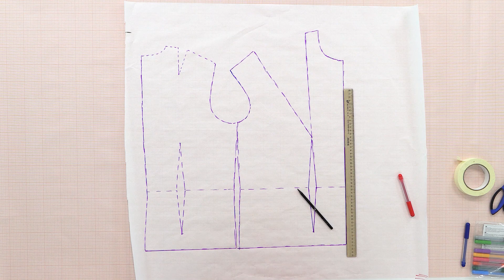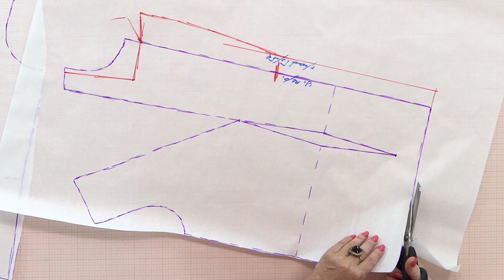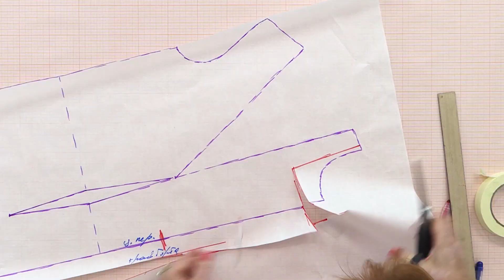Der geheime Abnäher! Wie verkleinert man den Abnäherinhalt an Kleidungstücken mit Reverskragen?.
Was macht man, wenn der Inhalt des Brustabnähers im Grundschnitt groß ist, aber trotzdem sich ein gut sitzendes Kleidungsstück mit sanften und schönen Linien wünscht? Zur Hilfe kommen Tricks der erfahrenen Schneider.

Heute erklären wir, wie man bei einem Kleidungsstück mit Revers- und Umlegekragen den Abnäherinhalt verkleinert. Es passt zu einem Mantel, Trenchcoat und Blazer. Wir werden lernen «einen geheimen Abnäher» zu bilden.

Bereitet Euren Grundschnitt vor und folgt aufmerksam unseren Arbeitsschritten!
Diese Methode ermöglicht sanfte Kurven im Brustbereich zu bilden und dabei eine gute Passform zu erreichen!